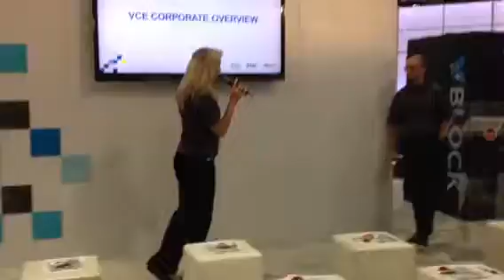Cisco Live June 2012